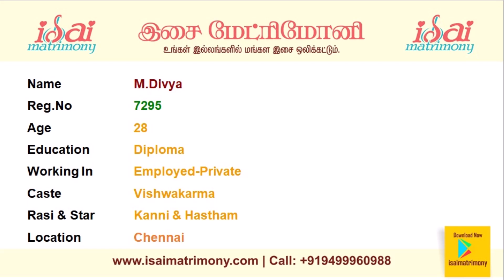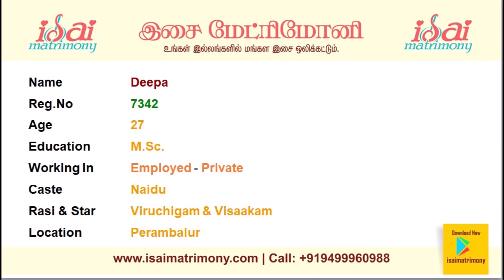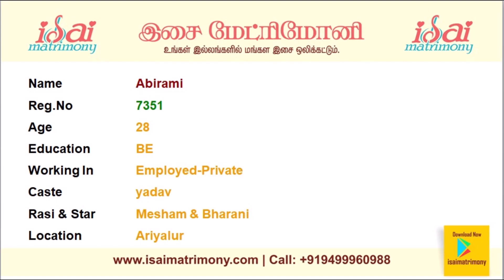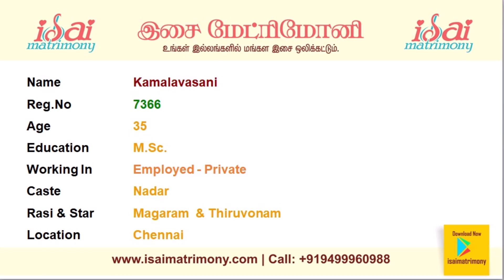ஜனவரி சுயம்வரம் | பெண் வரன்கள் | பாகம் 1 | இசை திருமண தகவல் மையம்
Here you can find Female profiles with their basic information.

These matrimony marriage photos will provide basic information about the Female.